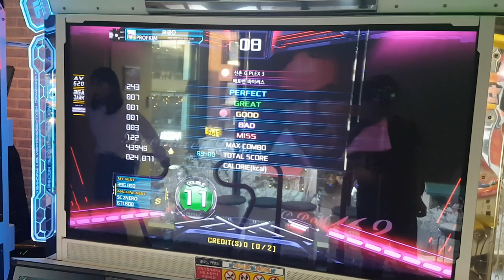베토벤 바이러스 D11 🗿 박자 싱크 일부 수정됨 Beethoven Virus | Pump It Up XX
이게 프리스타일 스텝이었는데... 이 스텝으로 퍼포먼스를 하라구요?